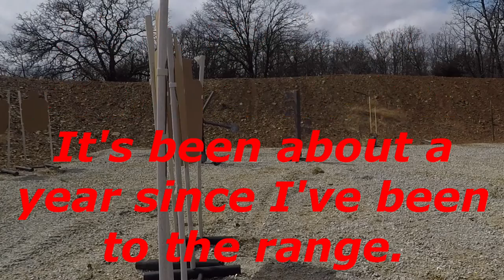Range Day. Glock 19. Daily vlog.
Daily Vlog. Range day at Dukes range and ranch with my buddies from ZMOS shoots. Using my trusty Glock 19. had a great time today.

My epic adventures on a 49cc Motoped Survival bike. Im bike touring across the country on a motorized bicycle camping in a tent and hammock along the way. meeting cool and interesting people